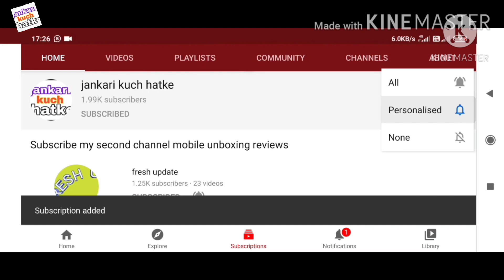डीडी फिल्म चैनल लांच होने जा रहा है | डीडी फ्री डिश | DD free dish 49 e auction result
डीडी फिल्म चैनल लांच होने जा रहा है  | डीडी फ्री डिश | DD free dish 49 e auction result | DD film

Title